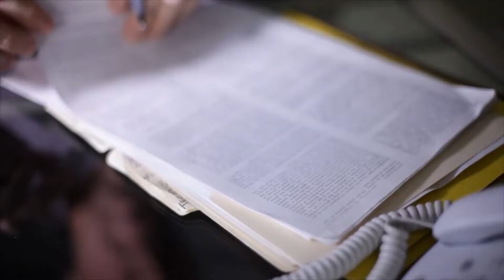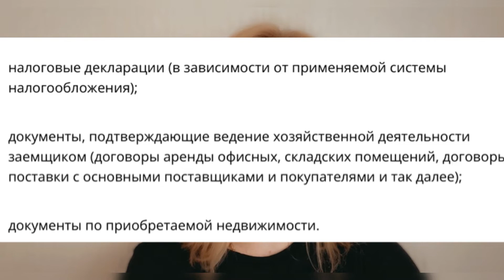Как взять кредит на коммерческую недвижимость